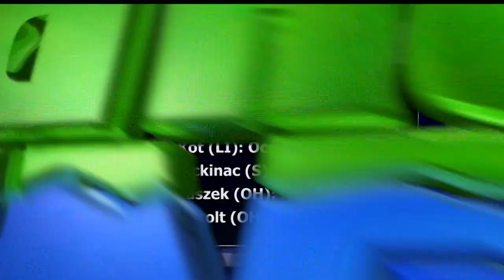High School Athletes Make Their Marks On National Signing Day